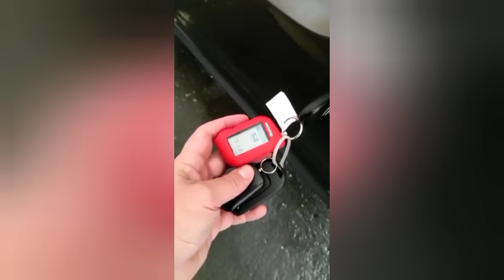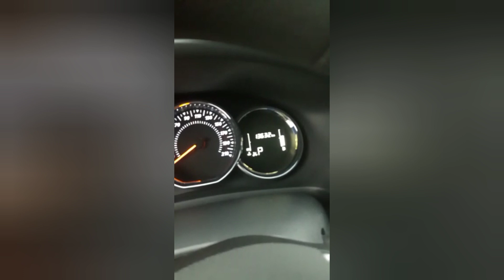Renault SANDERO STEPWAY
ПОКУПКА и ПЕРЕГОН АВТОМОБИЛЯ РЕНО САНДЕРО СТЕПВЕЙ  ...АКПП Передний привод 1,6 - 102 л. с. КЛИРЕНС -195